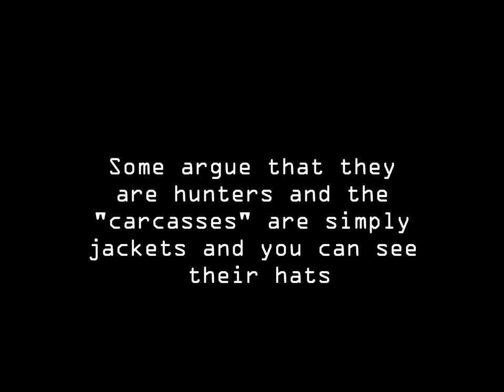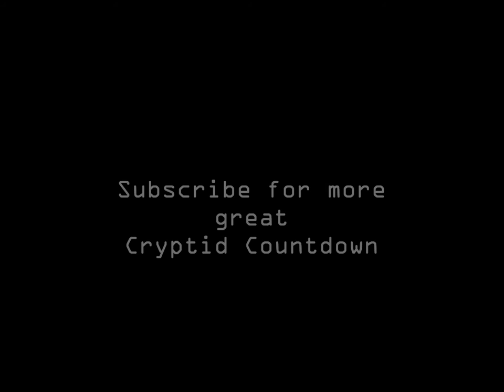Bigfoot Carrying Deer - Original Video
Music

Source